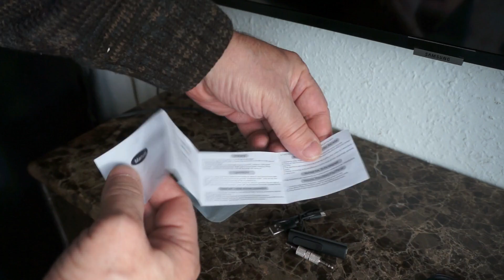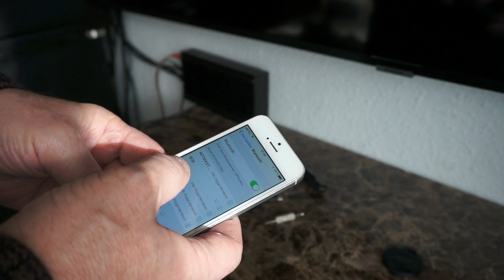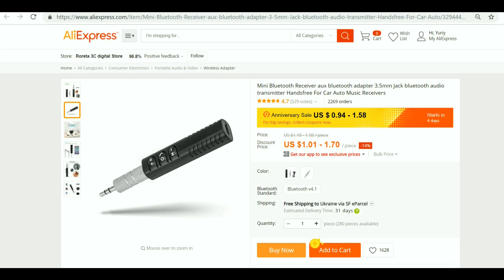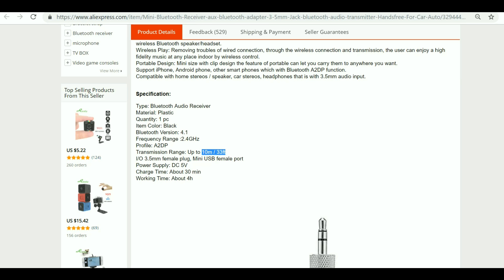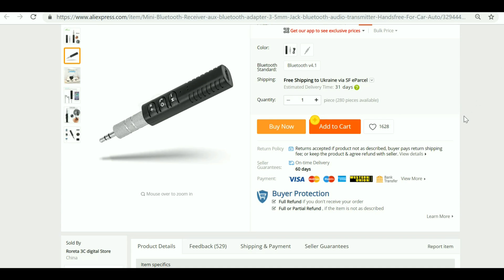Bluetooth приемник за $1.5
В каждом выпуске мы будем понемногу рассказывать об устройстве и особенностях колонок. Сегодня я расскажу о приобретении на Алиэкспресс. Это модуль Блутус, который может дополнить домашнюю или портативную АС, если в ней не предсмотрен такой интерфейс, а необходимость в нем имеется.